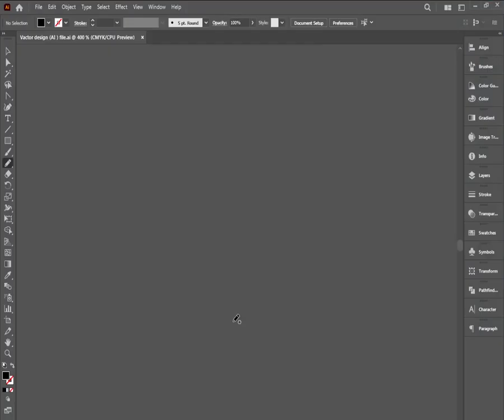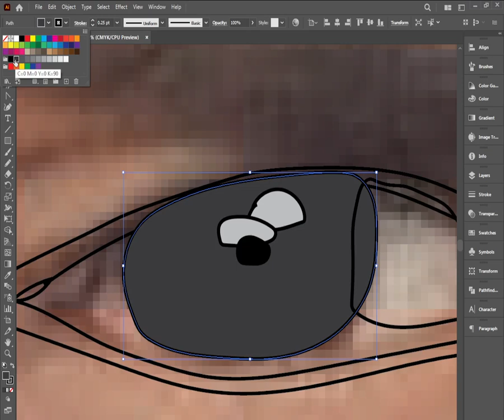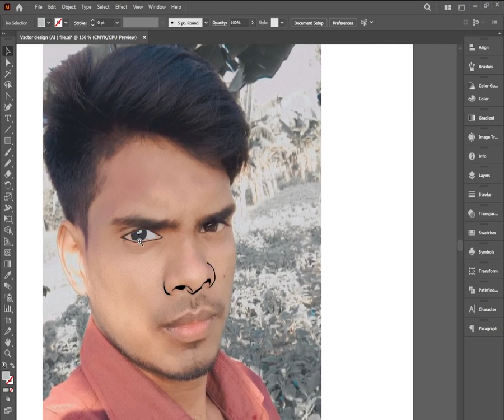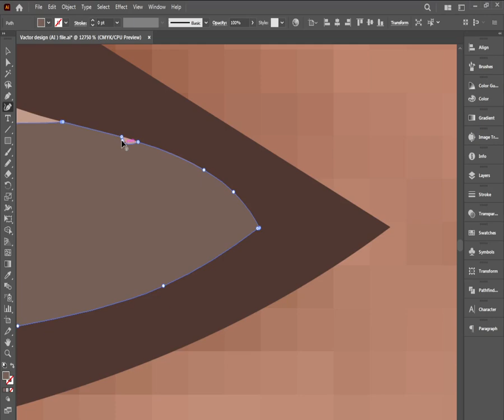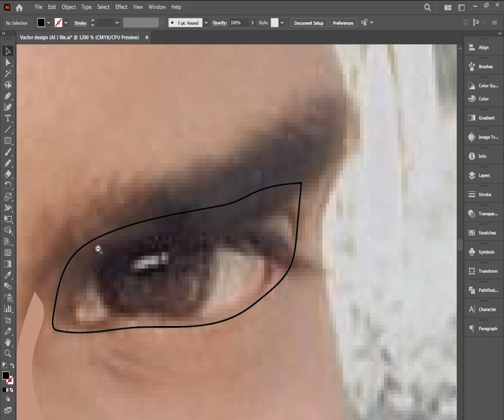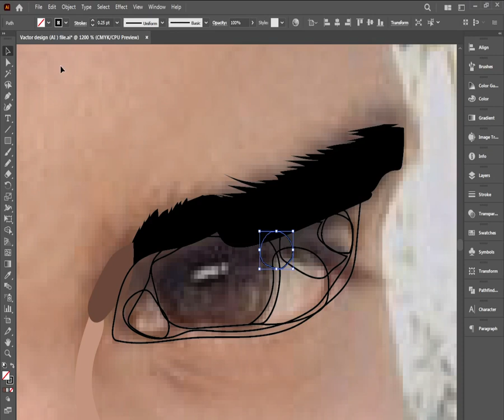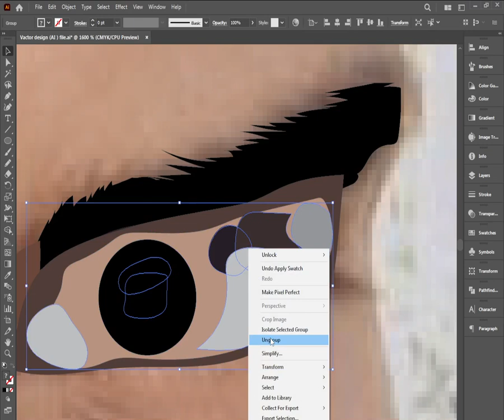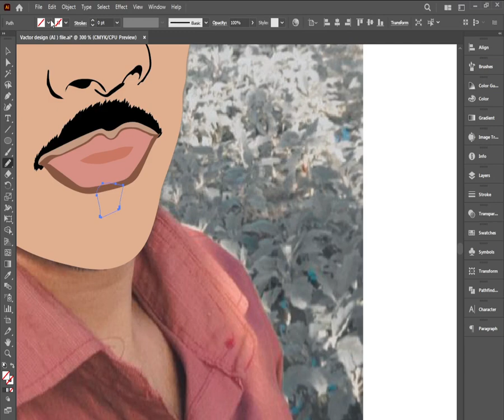👍 Connect with: Design Tech Bangla

💬 Engage with Us:
I'd love to hear your thoughts! Share your experiences or ask questions in the comments below. Let's help each other succeed on this money-making journey.